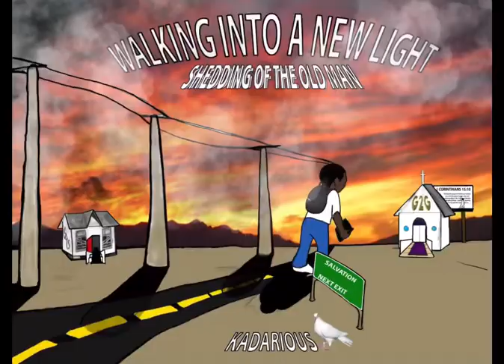Standard Procedure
Love and Push Through Only Your Relationship With God will Save you